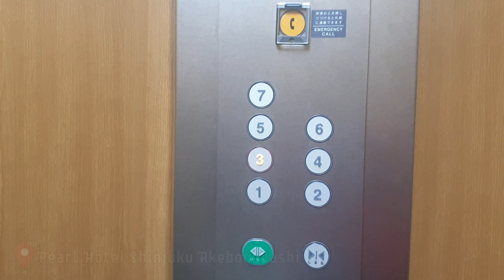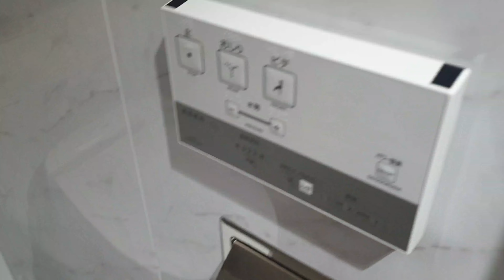HELLO KITTY THEME PARK in TOKYO, JAPAN | Sanrio Puroland | tokyo, japan travel vlog pt 1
I'm back with my travel videos! 💜 Finally got the time to edit my TokyoVlog. 🌟

Timestamps:
0:00 - Manila to Tokyo
1:00 - Pearl hotel Shinjuku room room tour
2:19
5:36 - Takeshita Street
5:46